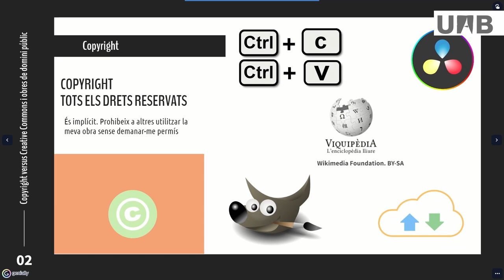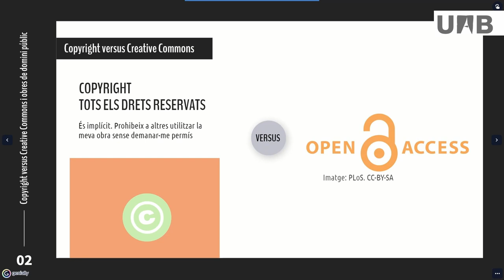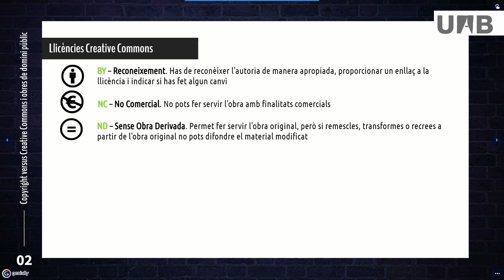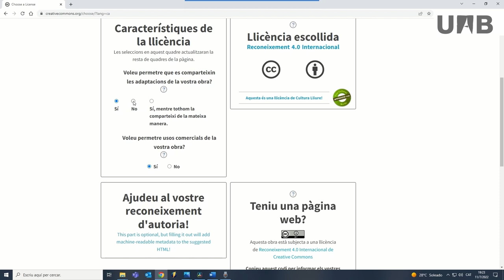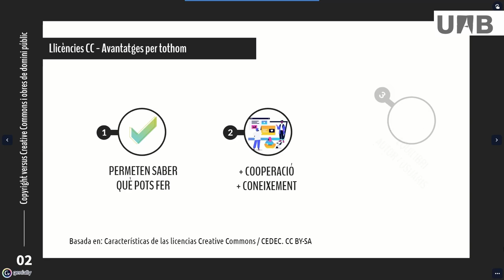Copyright vs Creative Commons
Es tracta el copyright i les diferents alternatives que apareixen amb el moviment per a l'accés obert a la literatura científica. En aquest context neix l'organització Creative Commons i les llicències obertes per facilitar l'accés a les obres indicant-ne els usos permesos i en quines condicions. S'expliquen els elements que formen les llicències Creative Commons, quins són, com escollir-les i els avantatges de la utilització.